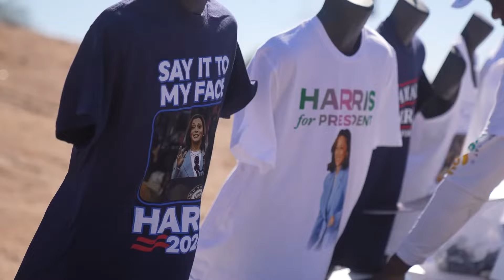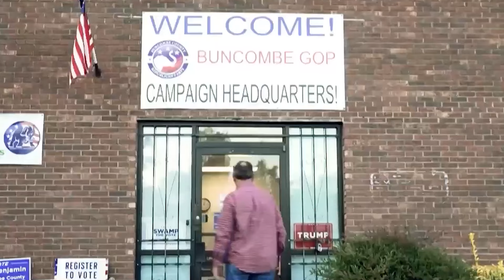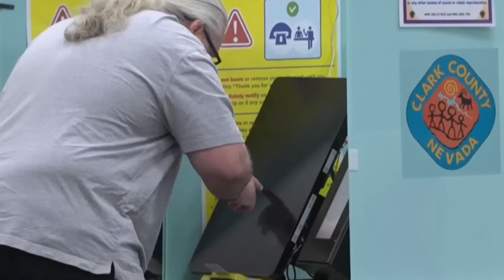الإنتخابات الأمريكية / السيناريوهات المحتملة بين ترامب وهاريس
شدى إف إم | الإنتخابات الأمريكية / السيناريوهات المحتملة بين ترامب وهاريس